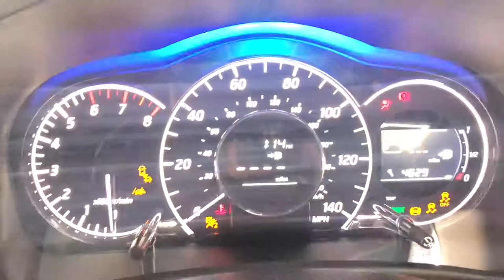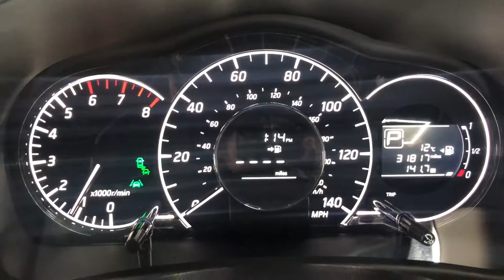NISSAN NOTE 1.2 DIG-S TEKNA CVT